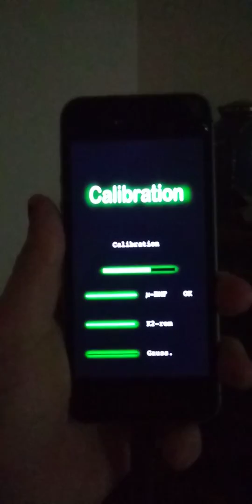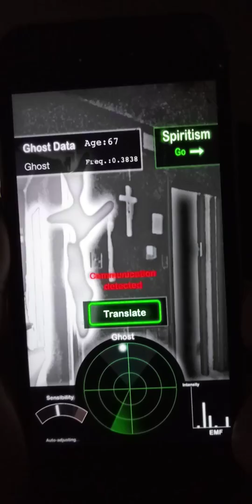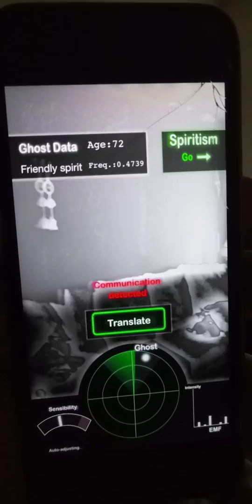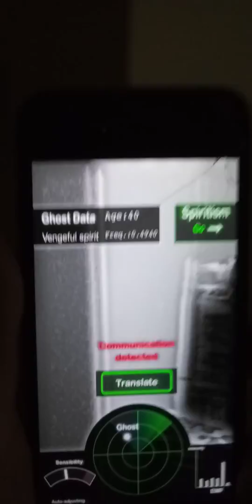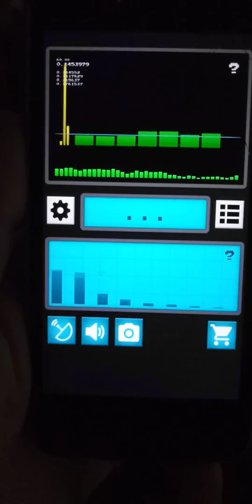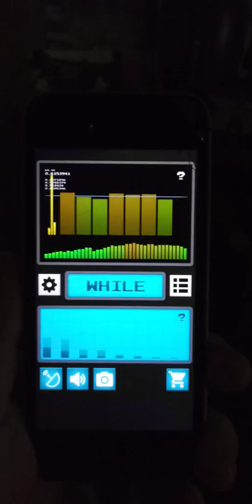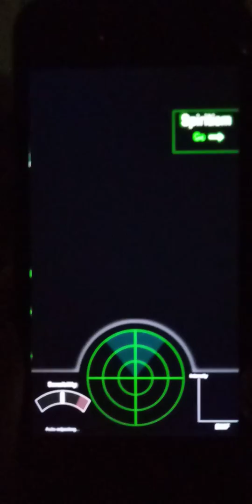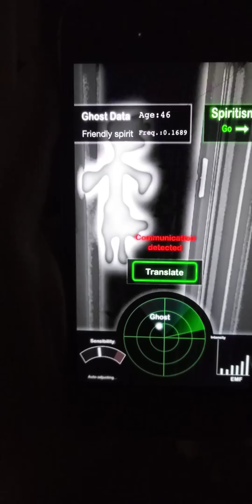I heard my dad voice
I heard my dad disembodied voice before I started to record this video I also kept seeing shadows and being touch and feeling something cold next to me I will hear walking in my kitchen my apartment is very active with spirit's.. Remember always keep fighting and never give up and be a warrior